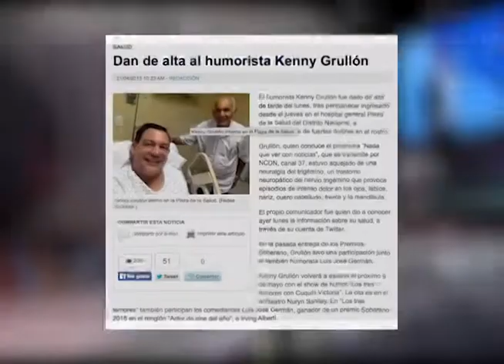segmento espectaculos 21 4 2015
SEGMENTO DE ESPECTACULOS